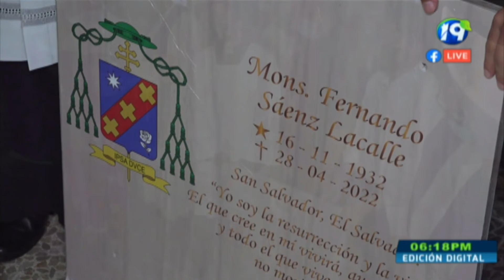Este día fue sepultado el exarzobispo de San Salvador, Monseñor Fernando Sáenz Lacalle.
Este día fue sepultado el exarzobispo de San Salvador, Monseñor Fernando Sáenz Lacalle, donde cientos de feligreses llegaron para dar el último adiós.